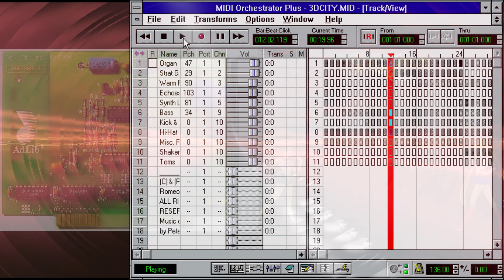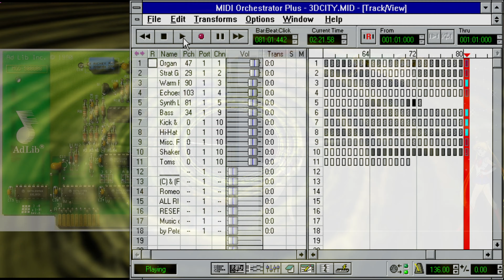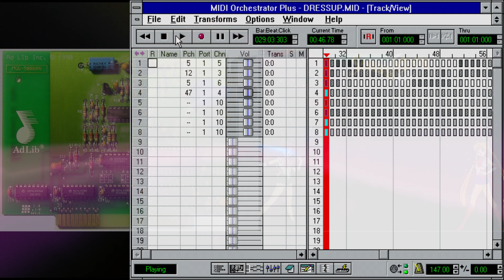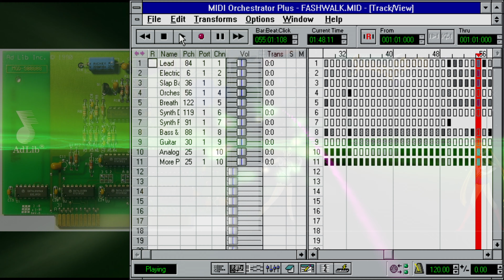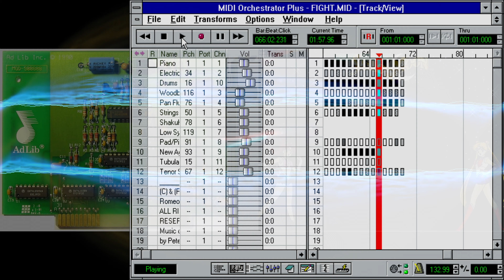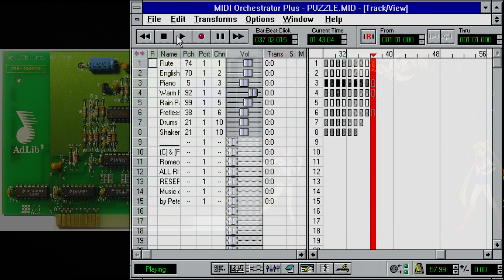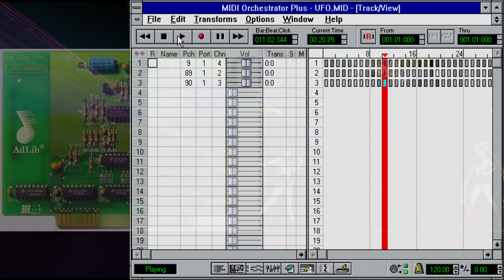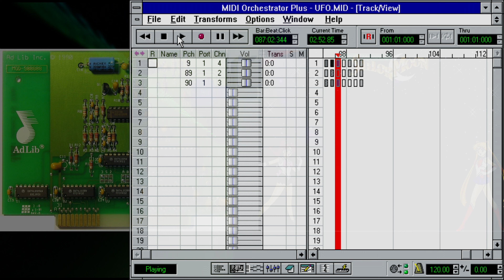The 3D Adventures of Sailor Moon Midi [Ad Lib]